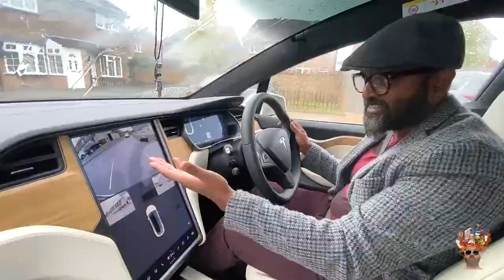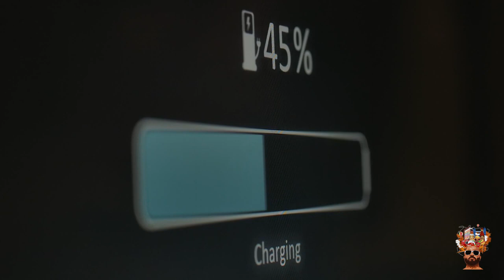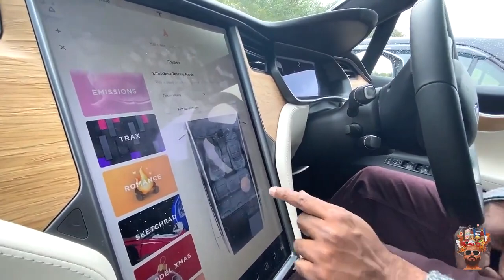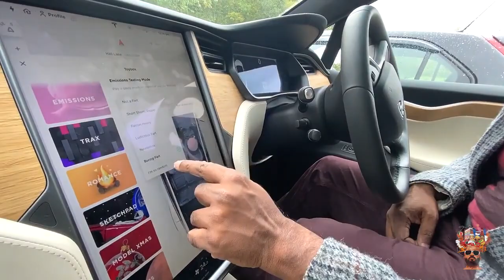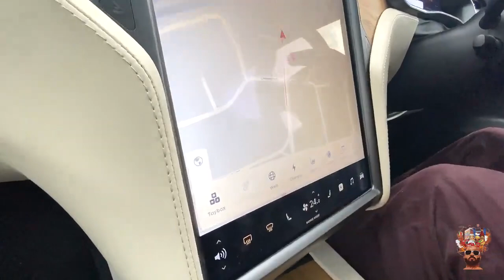டெஸ்லா கார் குத்து ஆட்டம் | மின்சாரத்துல ஓட்ர கார் இனி பெட்ரோல் செலவு 0 | HC Family sorry Repeatuuu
- Travel vlogs
-Food Reviews
-Car Reviews
- Cooking experience
-Unboxing

Thanks,
Raju

To talk with me:
Raju Bhai

Cinematography:
Renny

Editing:
Vignesh kumar Murugesan

Tamilvlog,Londontamil,UKtamil,Londontamilvlog,Uktamilvlog,UStamil,UStamilvlog,Canadatamil,canadatamilvlog,tamilvloggers,singaporetamilvlog,malaysiatamilvlog,australiatamilvlog,africatamilvlog,foriegntamilvlog, vloggersinlondon,tamilvloggersinlondon.